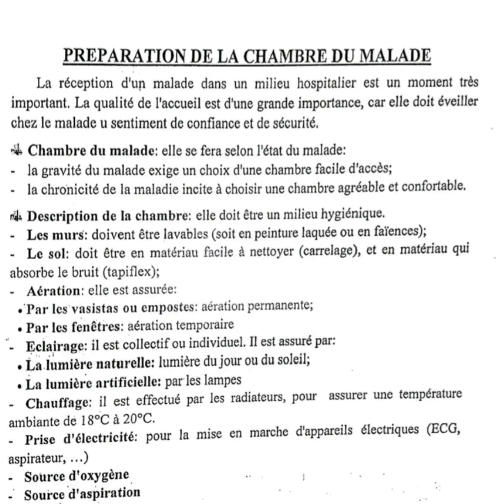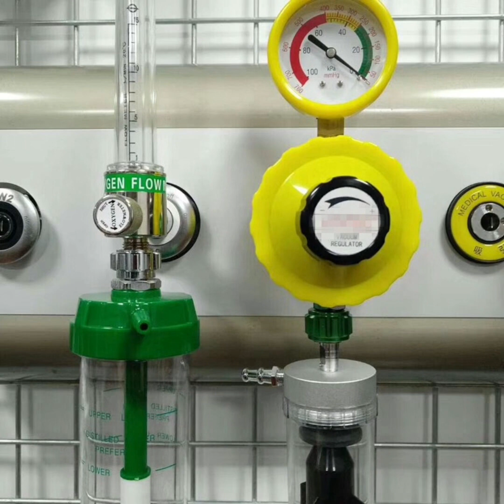La chambre de malade à l'hôpital : غرفة المريض